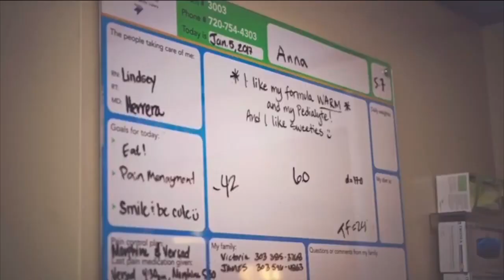D'Evelyn High School raises money to send 4-year-old with congenital heart disease to Disney World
Disney World may be the "happiest place on Earth," but Friday, D'Evelyn High School was a close second. Hundreds of students filled the bleachers of the basketball court, celebrating a week of fundraising for a 4-year-old warrior named Anna.